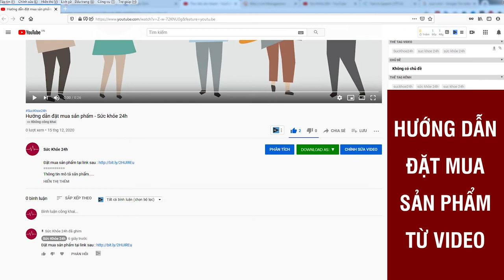Có nên mua Nano mầm đậu nành Flagold cân bằng nội tiết tố nữ ?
Mầm đậu nành Nano FlaGold là một loại thực phẩm giúp bảo vệ sức khỏe cho nữ giới, có tác dụng kích thích sản sinh lượng tiết tố nữ estrogen.
Viên uống Nano mầm đậu nành Flagold là thực phẩm chức năng được nghiên cứu và sản xuất theo tiêu chuẩn thế giới GACP-WHO. Đây là sản phẩm đầu tiên tại Việt Nam có chứa hoạt chất nano Isoflavon giúp hỗ trợ cải thiện các rối loạn do suy giảm nội tiết tố nữ ở phụ nữ.
Nano mầm đậu nành Flagold là thực phẩm chức năng được Trung tâm phát triển công nghệ cao – Viện Hàn lâm Khoa học và Công nghệ Việt Nam tư vấn và giám sát chất lượng. Ứng dụng thành công công nghệ Nano trong việc bào chế hoạt chất Nano Isoflavon (hoạt chất có trong mầm đậu tương) đạt tiêu chí 3 CHUẨN:

3 tiêu chí đánh giá chất lượng:
- CHUẨN VÙNG TRỒNG DƯỢC LIỆU: nguồn dược liệu được đảm bảo không chứa hoạt chất biến đổi gen. Được thu hái và sơ chế theo phương pháp an toàn, không gây hại cho sức khỏe.

- CHUẨN CÔNG NGHỆ: bộ 3 công nghệ bào chế hiện đại bao gồm:
Công nghệ chiết xuất chọn lọc
Công nghệ lên men làm giàu hoạt chất
Công nghệ nano hoạt hóa chất
- CHUẨN KÍCH THƯỚC: hoạt chất Nano Isoflavon được bào chế với kích thước siêu nhỏ, chỉ từ 45 – 110nm. Với kích thước này, hoạt chất Isoflavon nhanh chóng hòa tan trong nước. Nâng khả năng hấp thụ lên tới 95% và mang lại kết quả lên đến 40 lần so với tinh chất mầm đậu nành thường thấy.

Thành phầm của Nano mầm đậu nành Flagold :
Nano mầm đậu nành Flagold là viên uống có thành phần từ nguồn dược liệu tự nhiên được trồng theo tiêu chuẩn an toàn nên rất tốt cho người sử dụng và không gây ra bất kỳ tác dụng phụ nào. Thành phần bao gồm:

- Chiết xuất mầm đậu nành Isoflavone 0.3% (250mg): Chiết xuất Isoflavone có trong đậu nành, đặc biệt có nhiều trong mầm đậu nành hoặc cây mầm đậu nành. Tác dụng tương tự hormone nội sinh, không gây ra tác dụng phụ và tương thích với cơ thể nữ giới. Người sử dụng sản phẩm có chứa tinh chất Isoflavone sẽ cải thiện được các tình trạng về nám da, sạm da, tàn nhan, khô hạn, bốc hỏa,…do thiếu nội tiết tố nữ.

- Nano Isoflavone3.9% (200mg): Tinh chất Isoflavone được chiết xuất từ mầm đậu nành được bào chế dưới dạng nano làm tăng khả năng thẩm thấu và hấp thụ dưỡng chất vào cơ thể đem đến hiệu quả nhanh.

- Cao khô Đan Sâm (50mg): Là một vị thuốc quý trong kho tàng Y dược Việt Nam. Chiết xuất Cao khô Đan Sâm trong viên uống Flagold có tác dụng hoạt huyết hóa ứ cải thiện tình trạng tắc kinh/kinh không đều và dưỡng huyết an thần giúp cải thiện tình trạng giấc ngủ, giảm chứng mất ngủ.

Ngoài các thành phần chính trên, viên uống Flagold còn có một lượng nhỏ phụ liệu gồm vỏ nang Gelatin, bột Talc, Magnesi. Tất cả tạo nên tá dược vừa đủ cho một viên thuốc có khối lượng 630mg.